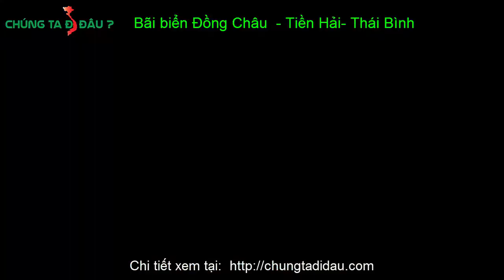Bãi biển Đồng Châu - Tìm hiểu về cuộc sống và nghề trồng Ngao của ngư dân Đồng Châu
- Video : Bãi biển Đồng Châu - Tìm hiểu về cuộc sống và nghề trồng Ngao của ngư dân Đồng Châu
- Chi tiết về cuộc hành trình các bạn xem tại bài chia sẻ:
- Bản quyền video thuộc sở hữu của nghiêm cấm phát hành lại dưới mọi hình thức khi chưa có sự cho phép của